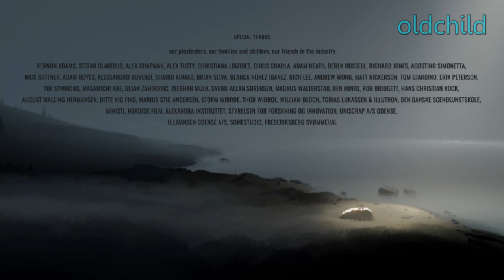INSIDE - Все Сферы | Все СЕКРЕТЫ Прохождение Игры ИНСАЙД (LIMBO 2) 2016 Walkthrough (Без Комментов))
Все Спрятанные "СФЕРЫ".
 04:25 - Сфера 1
 06:22 - Сфера 2
 09:14 - Сфера 3
 15:05 - Сфера 4
 16:55 - Сфера 5
 37:33 - Сфера 6
 42:00 - Сфера 7
 50:22 - Сфера 8
 1:07:22 - Сфера 9
 1:12:55 - Сфера 10
 1:15:45 - Сфера 11
 1:20:40 - Сфера 12
 1:29:20 - Сфера 13
 1:33:13 - Сфера 14
 1:48:34 - Альтернативная концовка

Сюжет:
В начале игры маленький безымянный мальчик пробирается сквозь лесную чащу, убегая от вооружённых людей и собак. Выбравшись из леса, мальчик попадает на ферму, где находит мёртвых свиней, в тушах которых копаются странные черви. Он также видит странно ведущих себя людей, напоминающих зомби; люди, ранее преследовавшие мальчика, загружают их на грузовики и увозят. Мальчик находит шлем, который позволяет ему управлять «зомби» в окрестностях. Миновав ферму, мальчик попадает в город, по которому под присмотром охранников с собаками двигаются колонны «зомби». В какой-то момент мальчик и сам случайно попадает в одну из колонн и вынужден притворяться одним из бездумно марширующих «зомби». Убегая от преследования, мальчик попадает на гигантскую, частично затопленную фабрику; головоломки в этой части игры требуют от игрока управлять растущей группой рабочих-«зомби», покорно следующих за мальчиком.
В затопленной части фабрики мальчик на некоторое время завладевает батискафом для подводных погружений и наталкивается на странное существо, живущее в воде и напоминающее девочку с длинными волосами. Существо, по всей видимости, настроено агрессивно и пытается утянуть мальчика на дно. Позже это действительно происходит — мальчик захлёбывается, однако таинственное существо прикрепляет к мальчику некое устройство на кабеле. Благодаря этой процедуре герой оживает и получает возможность бесконечно находиться под водой и контролировать «зомби» без специального шлема.
Покинув затопленные подземелья, мальчик выбирается в лабораторию, в которой учёные проводят странные эксперименты над «зомби». В конце пути мальчик попадает в большую камеру, заполненную водой, в центре которой находится огромное существо, полученное, кажется, сращением множества людей: из биомассы торчат руки и ноги. Когда мальчик пытается отключить от неё кабели, биомасса оживает и буквально поглощает мальчика, присоединяя его к себе — в дальнейшем игрок управляет этим существом. Разломав смотровое стекло контейнера, биомасса вырывается в офисные помещения, ломая всё на своем пути. В то время как одни ученые в панике убегают, другие, как кажется, помогают существу выбраться. В конечном счёте существо проламывает стену лаборатории, скатывается по заросшему лесом склону и останавливается на берегу моря, прекратив движение. На этом игра заканчивается.
Если игрок в течение игры обнаружит и выключит 14 спрятанных «сфер» с подключенными проводами, откроется секретная концовка — если все сферы отключены и мальчик ещё не был поглощён биомассой, он сможет найти на кукурузном поле, недалеко от начала пути, спрятанный бункер. В бункере находится шлем для управления разумом и несколько компьютерных мониторов, а также кабель питания. Когда мальчик выдёргивает этот кабель, оборудование выключается, и сам мальчик тоже безжизненно оседает на пол в той же позе, что и оставшиеся без управления «зомби».